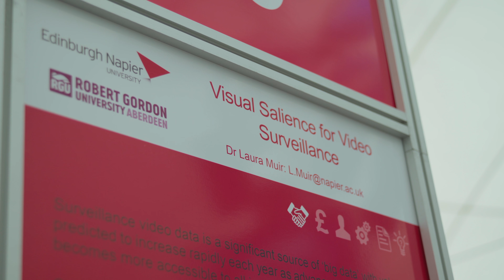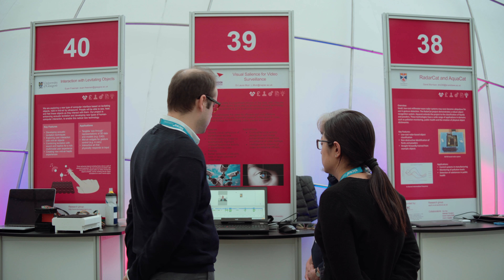Dr Laura Muir, Edinburgh Napier University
Dr Laura Muir, Edinburgh Napier University, discusses her research at DemoFest 2017